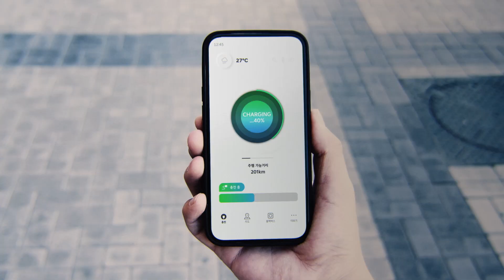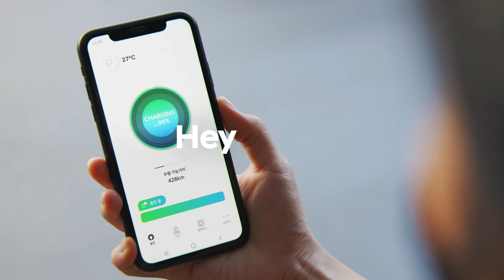Hyundai Robotics Lab - Automatic Charging Robot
엔에이유는 창작의 힘을 믿는 아티스트 집단입니다